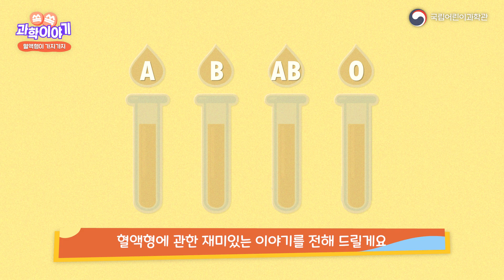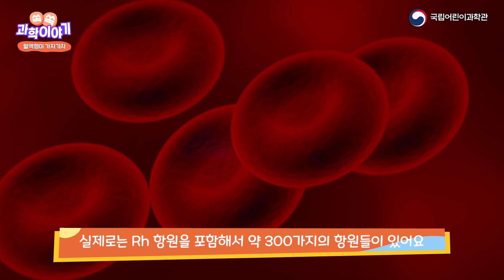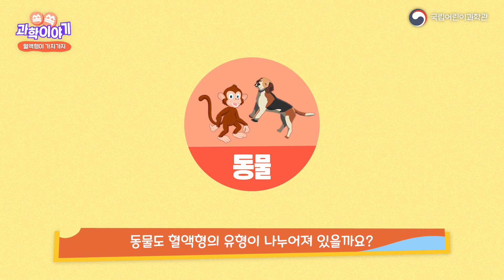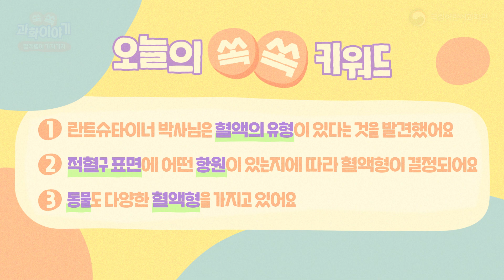쏙쏙 과학이야기 2화│혈액형이 가지가지!